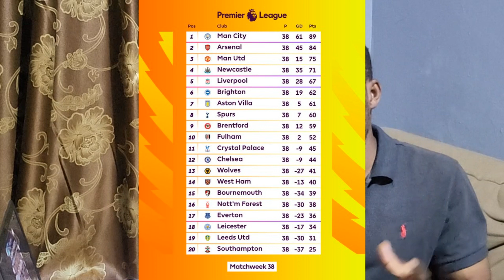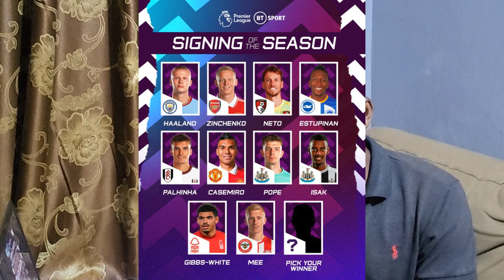ANALYSIS ON MANAGERS AND PLAYERS ON THE FINAL EPL GAMES